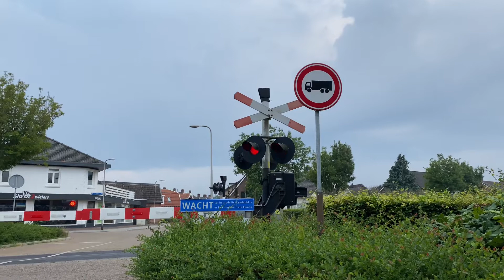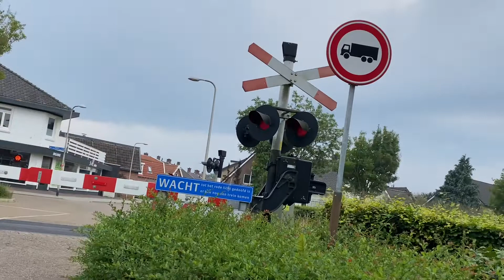Spoorwegovergang Delden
Een stop trein